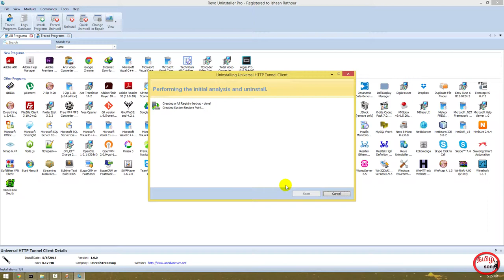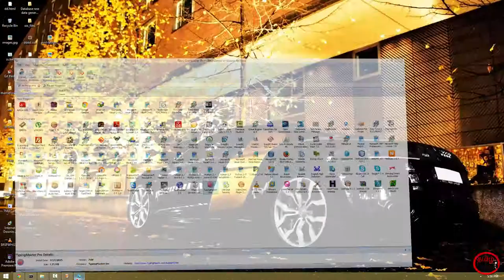Remove unwanted programs in windows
Revo Uninstaller Pro helps you to uninstall software and remove unwanted programs easily. Even if you have problems uninstalling and cannot uninstall them from their own uninstaller, with its advanced and fast algorithms, Revo Uninstaller Pro analyzes, scans and removes all remnants after the uninstall of a program. The feature Forced Uninstall is the best solution when you have to remove stubborn programs, partially installed programs, partially uninstalled programs, and programs not listed as installed at all.